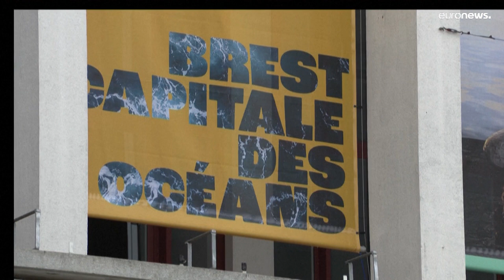Γαλλία: Ξεκινάει η Σύνοδος Κορυφής για τους Ωκεανούς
Θα συμμετάσχουν ηγέτες από όλο τον κόσμο